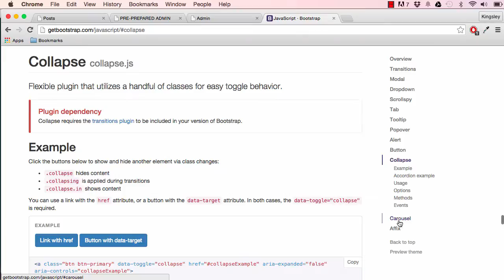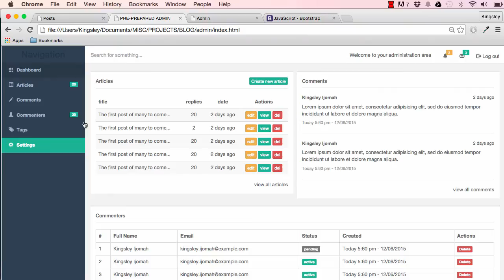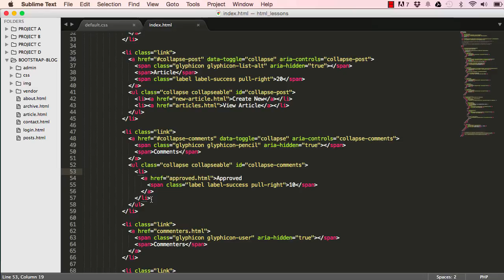Bootstrap 3 Tutorials [COMPLETE] - Building a blog admin video tut for beginners # 6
These series of videos introduce bootstrap framework, we are going to create a blog right from
scratch, in each lesson we are going to touch on different aspects of bootstrap and how they can
be used to speed up front-end development.